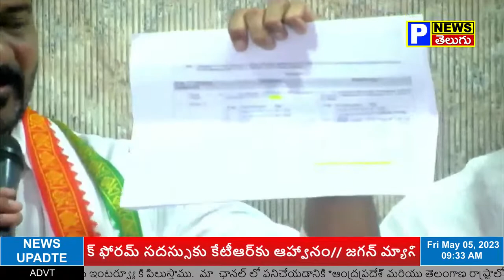ORR టెండర్లు రద్దు చేయాలి : TPCC Revanth Reddy Live | P News Telugu